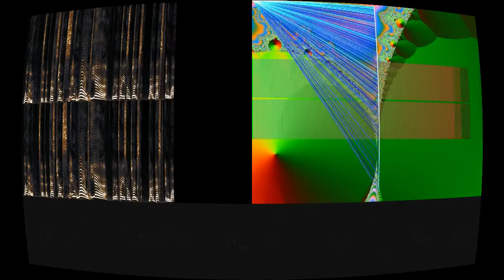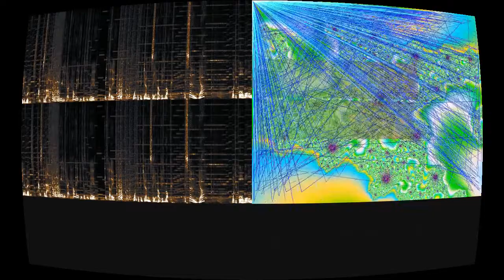The Best Jokes in the World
“The Best Jokes in the World” by Huge Umbrella